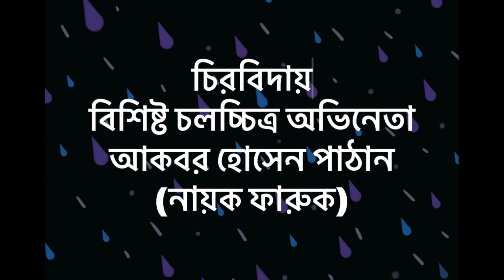রাষ্ট্রীয় মর্যাদায় সমাহিত নায়ক ফারুক।